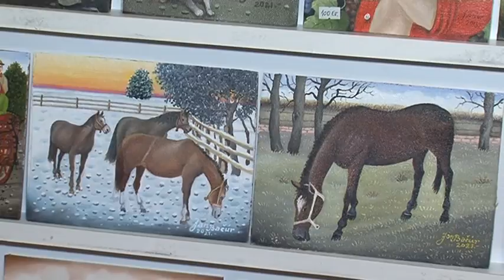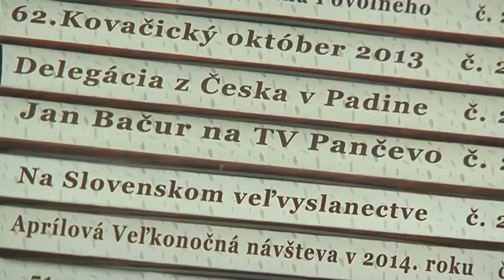SĽUK-ov Centrum pre tradičnú kultúru na pracovnej návšteve v Padine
Predstavitelia Centra pre tradičnú kultúru, ktorý pôsobí v rámci Slovenského ľudovoumeleckého kolektívu (SĽUK) absolvovali 21. novembra pracovnú navštevu u insitného maliara Jána Bačúra v Padine.
Ďakujeme za návštevu

Sledujte nás a informujte sa o udalostiach prostredníctvom video záznamov, ktoré každodenne zverejňujeme na našom kanáli a ktoré sledujú aktuálne diania v obci Kovačica.

Dôležité: Akékoľvek použitie, kopírovanie, opätovné nahrávanie, verejné zobrazovanie a sťahovanie videí bez písomného súhlasu našej ustanovizne je zakázané!